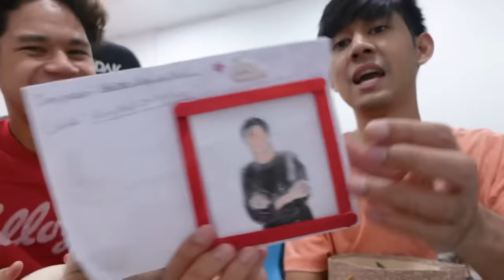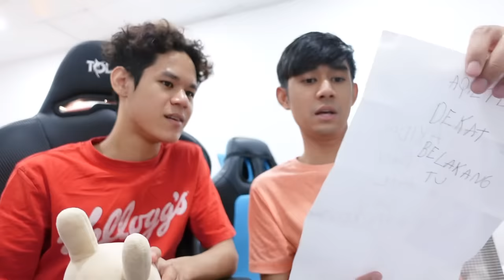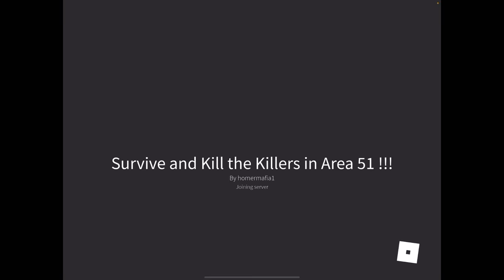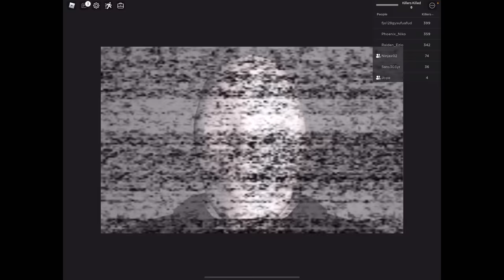PEMINAT BAGI PISANG 😂 ESCAPE THE KILLER AREA 51 😱